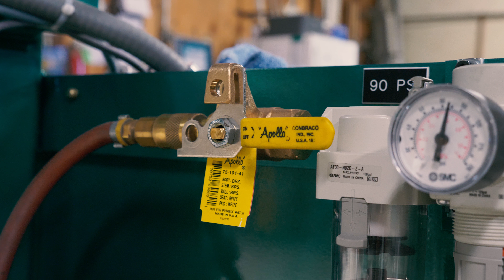950-4 Jamb Router